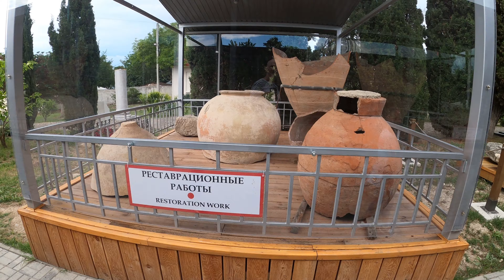Херсонес Таврический с детьми, Куда пойти с детьми в Крыму - Ялте и Севастополе, История Крыма.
Лерушка-путешественница отправляется в одну из самых известных достопримечательностей на полуострове Крым - в Херсонес Таврический, который находится сейчас в городе Севастополь.  Следующий этап развития Крыма - это греческая эпоха. На всей территории полуострова появляются Греческие полисы. И мы с вами посетим Херсонес в Севастополе и Пантикапей в Керчи, поговорим о греческой цивилизации, полазим по древнегреческим развалинам.

00:00 Вступление
01:33 Древнегреческая цивилизация
02:38 Пантикапей в г Керчь
03:33 Почему древнегреческая цивилизация так важна?
04:42 Херсонес Таврический в г Севастополь
05:20 Крепостная стена Херсонеса
05:58 Варианты билетов в музейный комплекс
06:30 Древнегреческий театр
07:33 Древнее водохранилище
08:09 Усадьба "монетный двор"
08:31 Владимирский собор и крещение Руси
09:17 Центральный район Херсонеса и история падения города
10:47 Романтичный Херсонес и Анна Ахматова
12:03 Море забирает древние развалины города под воду
12:30 Самое запоминающееся место Херсонеса
12:40 Херсонесский колокол
13:20 Самая сохранившаяся часть Херсонеса и усадьба винодела
13:45 Музей под открытым небом - напольная мозаика и древние сосуды
14:12 Сцена и сайт Херсонеса с электронными билетами
15:06 Потеря греками контроля Крымского полуострова
16:14 Анонс следующего выпуска про пещерные города Крыма

Этот выпуск выходит в серии роликов про Крым. Я расскажу о море, пляжах, необыкновенных исторических и просто красивых природных местах. О заповедниках. Об удивительной природе Крыма. Расскажу, где лучше отдыхать, куда ездить на экскурсии. Поведаю о самых интересных местах Крыма и достопримечательностях Крыма.
Меня зовут Лера! Мой канал о путешествиях всей семьей, с детьми. Он будет интересен как взрослым, так и детям. Для тех, кто уже придумал, куда поехать - он расскажет, к чему нужно быть готовым и что посетить. Для тех, кто не придумал, куда ехать - снабдит идеями разных путешествий. Я буду рассказывать про интересные страны, про Европу - Францию, Испанию и Азию - Бали, Таиланд, Вьетнам, Китай. И не только про поездки на самолете, но и на машине. Не только за границу, но и в России. Про все удивительные и замечательные места для посещения семьей, не только для девочек, но и для мальчиков - про зоопарки, музеи, парки аттракционов, аквапарки - все, что интересно, весело и познавательно посетить детям и их родителям. У меня много хобби и увлечений - я обожаю животный мир, мне нравится палеонтология, я люблю рисовать, я обожаю балет и вообще музыку, катаюсь на коньках и горных лыжах. Присоединяйтесь к моему калейдоскопу приключений!